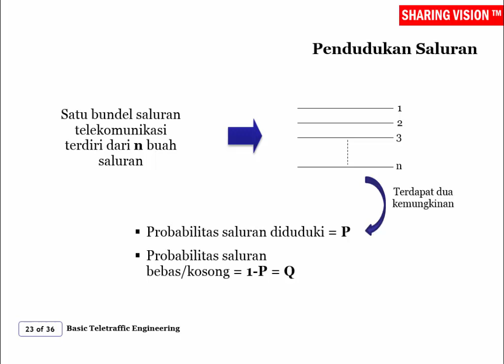SBSA Mobile Teletraffic: Basic Teletraffic Engineering-Sesi 1, Part 11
Pendudukan Saluran. Saksikan